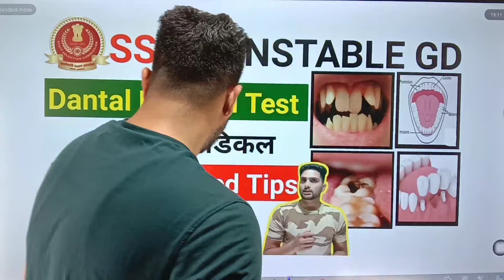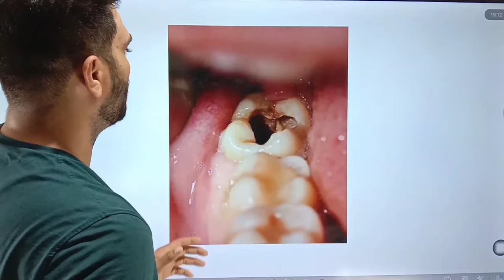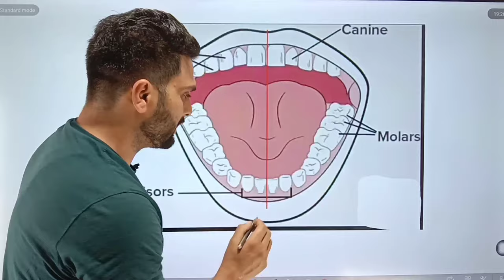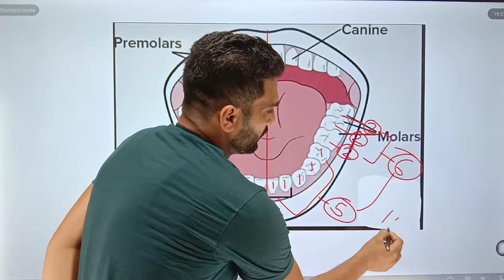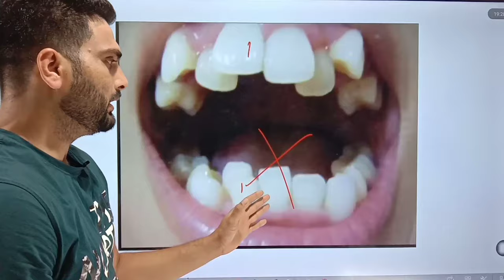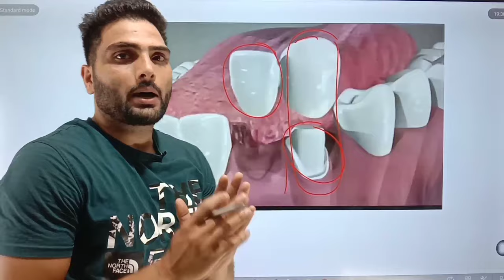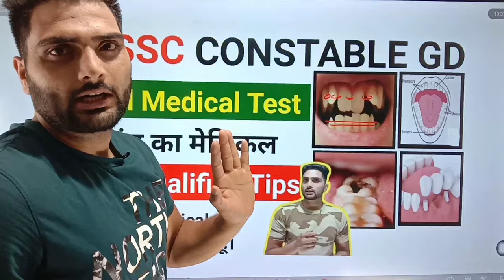SSC GD Danton ka Medical Dental Test Constable Teeth Point